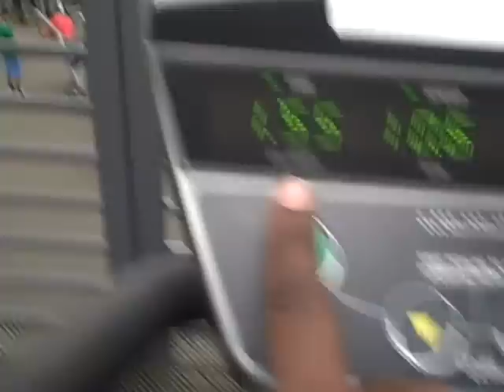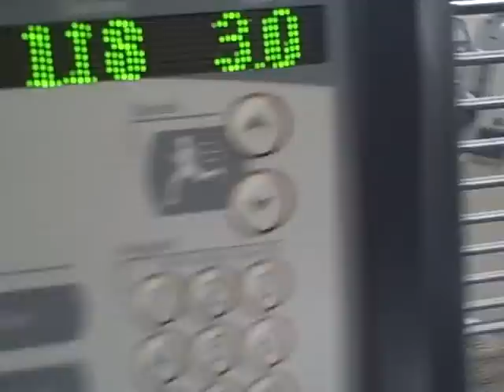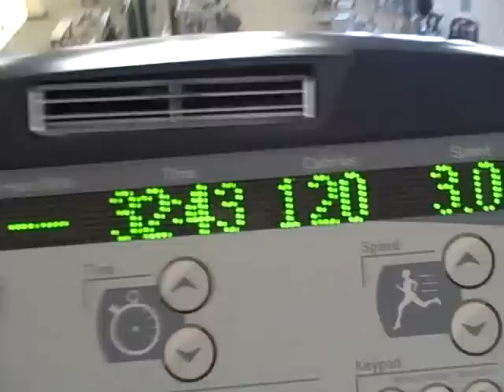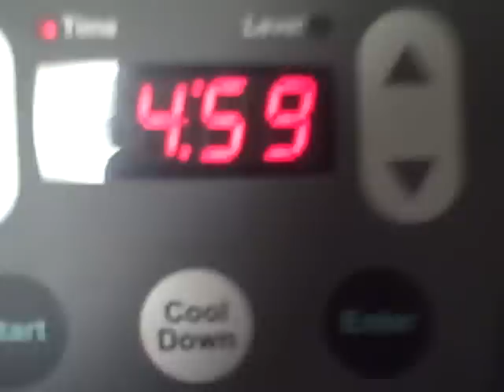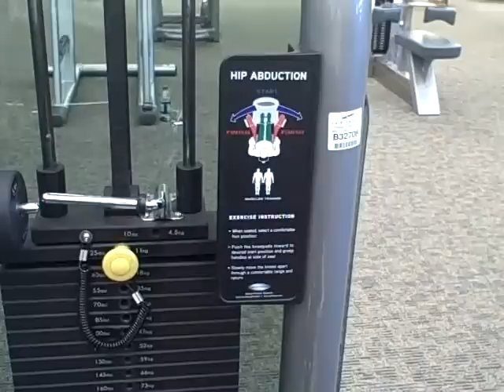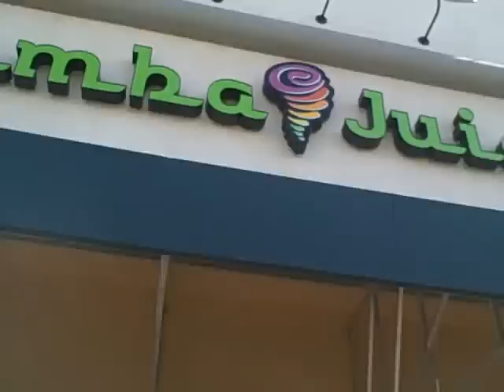TINA'S WEIGHTLOSS JOURNEY DAY 1 1/12/12